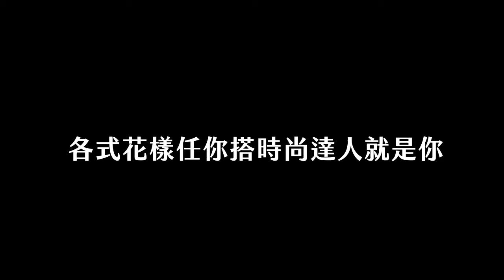ekax 防盜輕夾 slim wallet introduction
防盜刷RFID設計，確保您的卡片安全
超大容量，可以容納多張紙鈔及卡片
顏色多元，時尚便利
可搭配手腕帶，方便攜帶